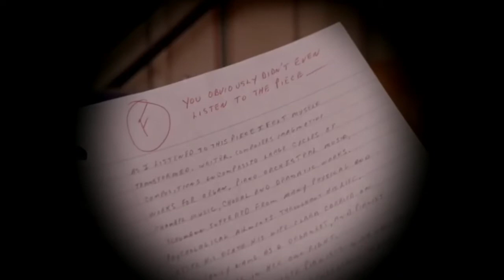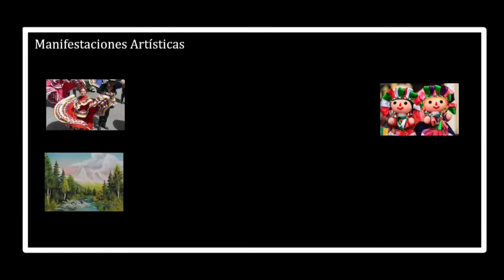لن تنظر إلى الفن بنفس الطريقة بعد مشاهدة هذا الفيديو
فن رقمي | رسم رقمي | إبداع | فن وحب | رسمات رقمية | رسم ديجيتال | لوحة رقمية | لوحات رقمية | تأمل | جمال | هدوء | حب | فهم الفن.

You won't look at art the same way after watching this video

césar córdova